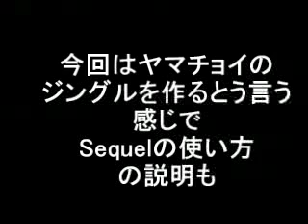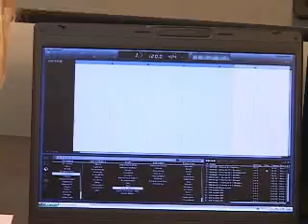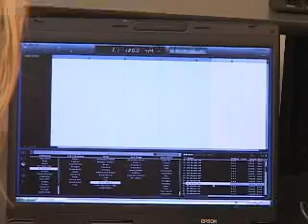ヤマチョイ「SEQUEL」でジングル作り。第1話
ヤマチョイ
スタインバーグの音楽製作ソフト「SEQUEL」の使い方をご紹介！
(^0^)o
実際にブログ「ヤマチョイ」のジングルを作りながら、SEQUELの使い方を説明していくシリーズの第1話目。ちょいと芝居がかった始まりですが、より一般の人が使う時と近い感じで作業を進めていくので、参考になるはず！
(p^v^)p